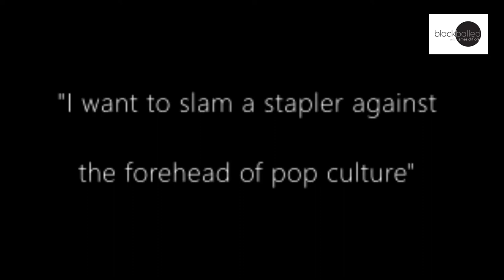Blackballed: Comedian Darren Frost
Darren Frost wants to staple his jokes onto the forehead of pop culture.